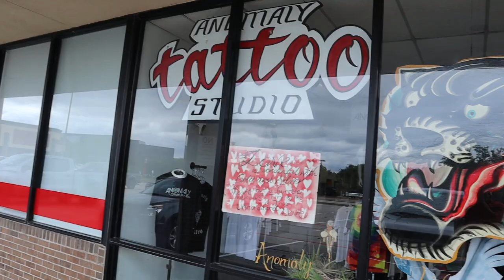LARDI B GETS 12 TATTOOS! (Ep. 13)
Welcome to Lardi B TV!